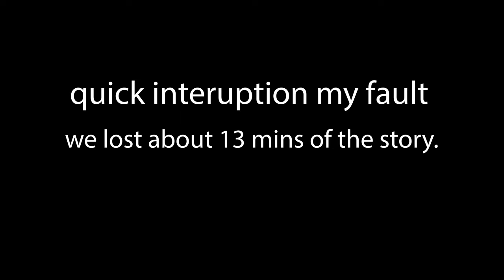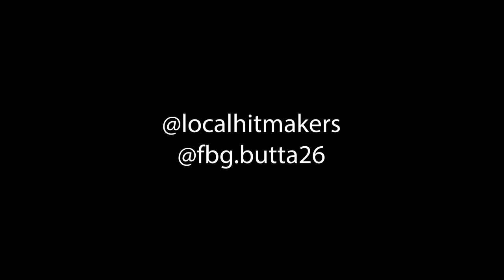Local Hitmakers Kickback: @fbgbutta26 5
OPEN THIS.
PART 4
A kickback with @fbgbutta26 but its 5 out of 5. we learned that butta took a tab through his eye...what.
FOLLOW OUR INSTAGRAM TO STAY UP TO DATE WITH NEW CONTENT.